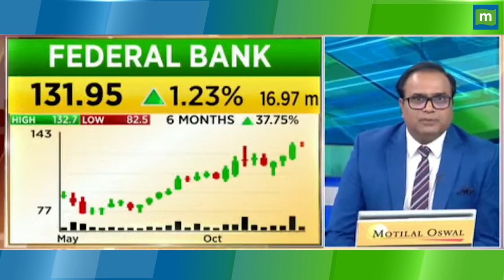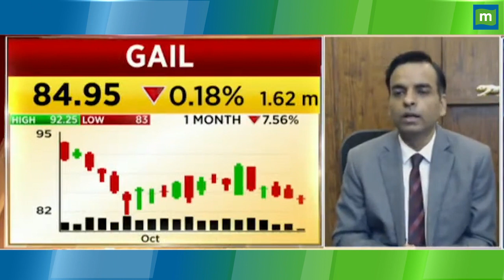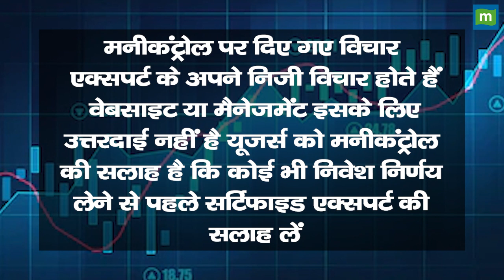GAIL Share Price: अभी Bottom बाकी है, कहां निवेश का चांस है?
GAIL में जानें निवेश को लेकर क्या है Experts की राय. जानें किन levels पर करना चाहिए आपको खरीदारी और क्या है Target Price